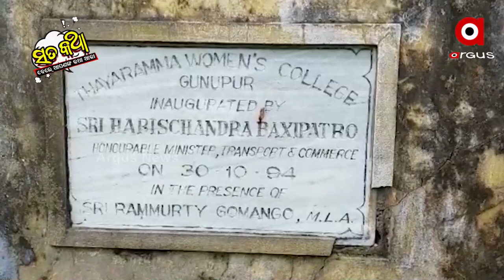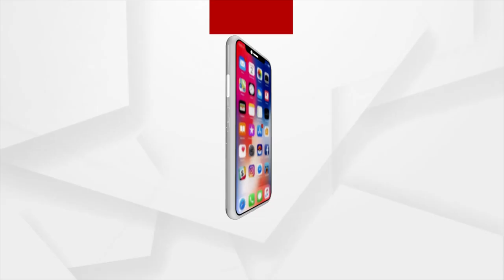Sata Katha || ଦେଖିକି... ଗଳି ପଡିବ